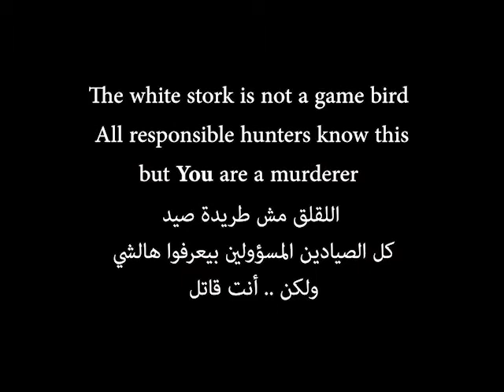Support Hima Farms: Land that doesn't have birds doesn't have wealth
Last week footage emerged online of a clip taken by a farmer in Western Bekaa, showing dozens of resting storks walking around his tractor foraging for food freely and safely.
The footage was initially praised by environmentalists and pro-regulation hunters alike as a positive example of sustainable hunters working in harmony with nature.
However, the Society for the Protection of Nature in Lebanon and the Middle Eastern Sustainable Hunting Centres (MESHC) Anti-poaching unit have reported in this video a furthermore deeply disturbing element to the story today: a further image has come to light showing dozens of dead storks bundled next to what clearly appears to be the same tractor.
 It would appear that after filming, the same person or psychotic persons unknown massacred dozens of the birds.
The available information has been passed to the internal security forces and army intelligence officers and an investigation is currently ongoing in an effort to bring the perpetrator to justice.